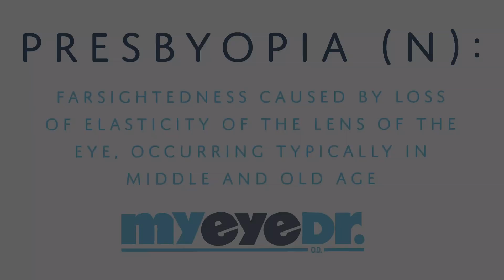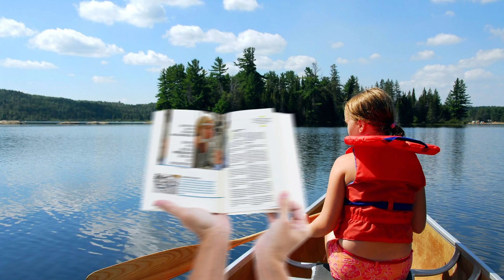What is Presbyopia?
Did you know that presbyopia affects almost everyone over the age of 45?

Dr. Scott Allison and Dr. Artis Beatty discuss what presbyopia is, treatment options, and what can cause it.